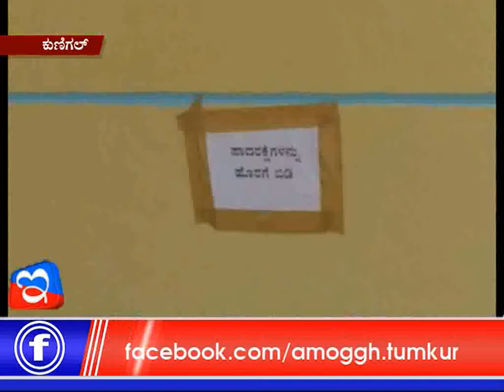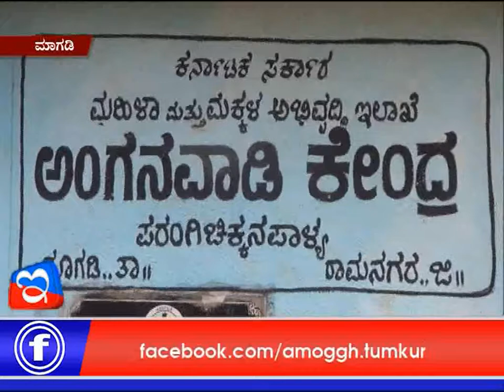18: 07: 2018: Amoggh News